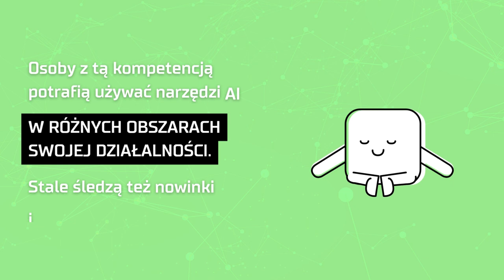Na czym polega znajomość nowoczesnych technologii AI i dlaczego to jedna z kompetencji przyszłości?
Film powstał w ramach projektu: Kompetencje przyszłości kluczem do rozwoju technologicznego Polski.
Zadanie 4: Bieżące wsparcie inicjatyw mających na celu propagowanie rozwoju kompetencji przyszłości.
Projekt na zlecenia Ministra Edukacji i Nauki z dnia 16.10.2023 r.